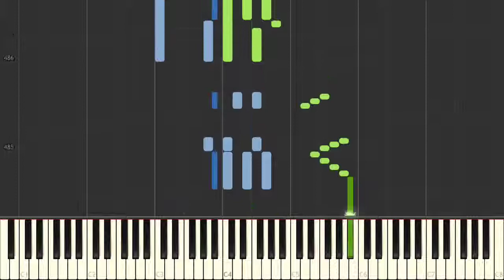Mozart - Sonata No. 12 F major, KV 332 - 3. Movement-231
Mozart - Sonata No. 12 F major, KV 332 - 3. Movement-231 on the piano.